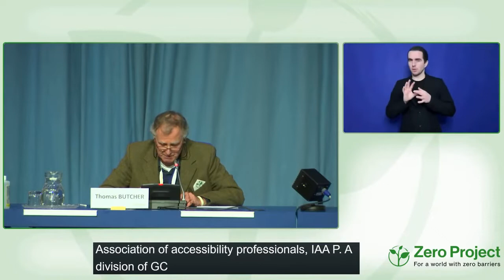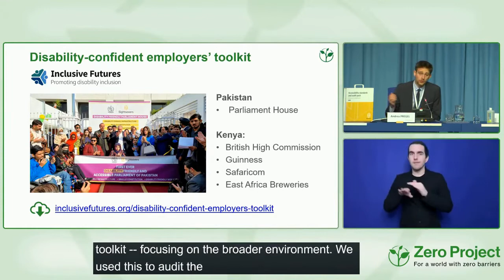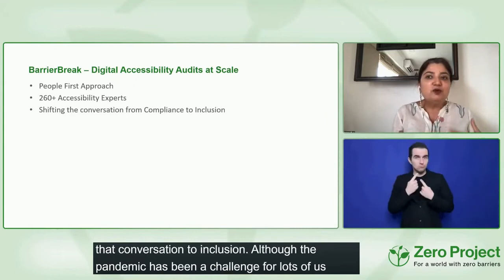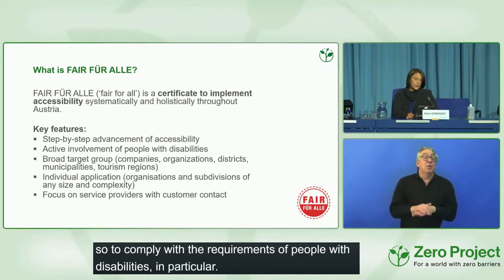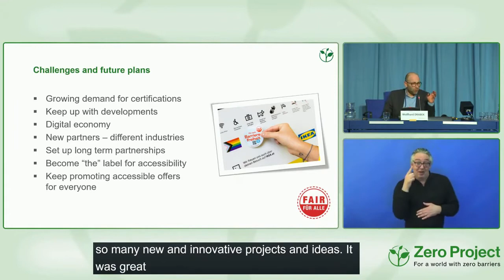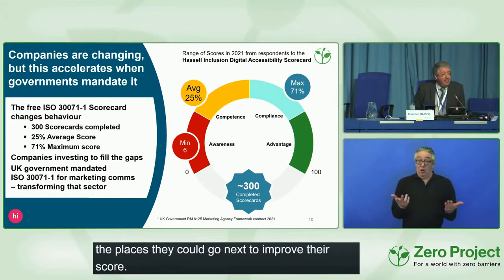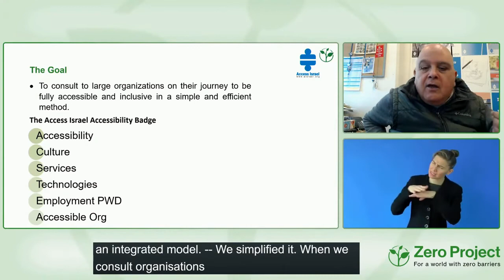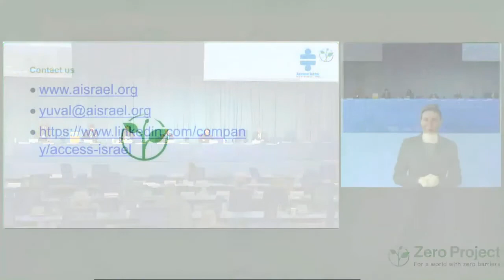ZeroCon22: Audits, Standards and Certifications on Accessibility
Zero Project is presenting outstanding accessibility standards and assessment processes for software and the web, the built environment and general accessibility.

02:08 Christopher M. Lee, G3ICT, United States
03:52 Andrea Pregel, Sightsavers, United Kingdom
08:20 Selben Penzin, Sightsavers, Nigeria (co-presenter)
11:59 Shilpi Kapoor, BarrierBreak, India
22:53 Doris Ossberger, Austrian Federation BSVÖ, Austria
27:28 Wolfhard Drabek, OEZIV, Austria
32:35 Jonathan Hassell, Hassell Inclusion, United Kingdom
42:42 Yuval Wagner, Access Israel, Israel

Session Chair
Christopher M. Lee, G3ICT, United States

Speakers
Andrea Pregel, Sightsavers, United Kingdom
Selben Penzin, Sightsavers, Nigeria (co-presenter)
Shilpi Kapoor, BarrierBreak, India
Wolfhard Drabek, OEZIV, Austria
Doris Ossberger, Austrian Federation BSVÖ, Austria
Jonathan Hassell, Hassell Inclusion, United Kingdom
Yuval Wagner, Access Israel, Israel

This session is part of the Zero Project Conference 2022 (ZeroCon22) — organized by the Zero Project, and broadcast from the United Nations Office at Vienna, Austria. ZeroCon22 spans three days (February 23-25, 2022) and is centred around the theme of Accessibility. It's featuring different tracks, covering innovations and insights from public transport systems to financial inclusion, corporate strategies to national action plans, and much more.